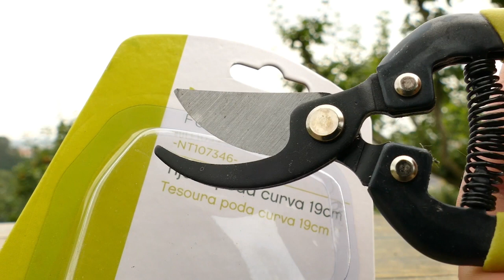Todo sobre la poda en verde: consejos y herramientas claves para podar durante todo el año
Con la colaboración de @LaderasdelNaranco te mostramos todos los consejos y herramientas claves para podar tus arboles exitosamente sin gastar mucho dinero Todos estos productos los encuentras